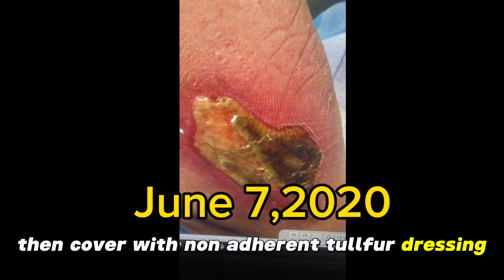Should you Keep or Remove an Eschar on a Wound : The decision-making process discussed .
Should You Remove or Keep an Eschar on a Wound: The decision-making process explained . Welcome to our latest video where we address a common question: whether to remove or keep an Eschar on a wound. Eschars are a unique aspect of wound healing, and knowing when to intervene is crucial. In this comprehensive guide, we'll explore the significance of Eschars, when it's best to let them be, and when removal is necessary.🔵 When to Keep an Eschar:- Learn about the role Eschars play in the wound healing process.- Understand the circumstances where it's advisable to leave the Eschar undisturbed.- Discover how Eschars protect the wound, promote granulation tissue formation, and minimize infection risks.🔴 When to Remove an Eschar:- Explore scenarios where removing the Eschar may be required for better healing outcomes.- Gain insights into the safe and proper methods of Eschar removal.- Find out how to care for the wound post-Eschar removal to optimize recovery and reduce scarring.Join us in this video to become well-informed about Eschars and wound care, enabling you to make informed decisions when dealing with such unique healing situations. Your journey to understanding Eschars and their impact on wound healing begins here! 🩹💡